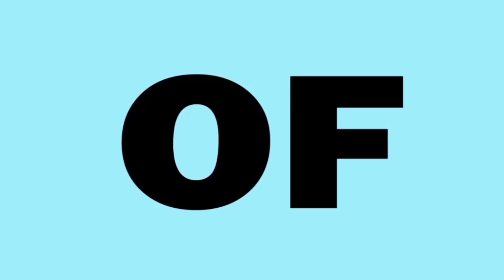BREADWINNER NO GET MONEY TO BUY BREAD AGAIN LOL